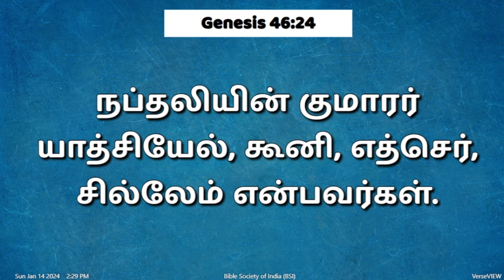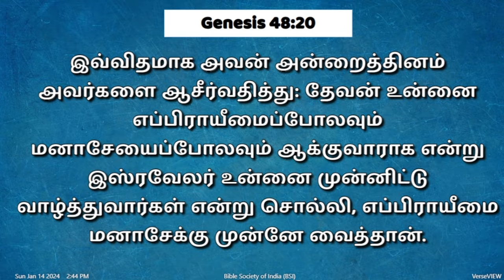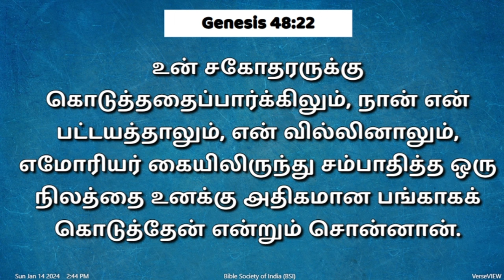நாள் 15 / ஜனவரி 15, 2024 (ஆதியாகமம் 38 முதல் 40 அதிகாரங்கள் )